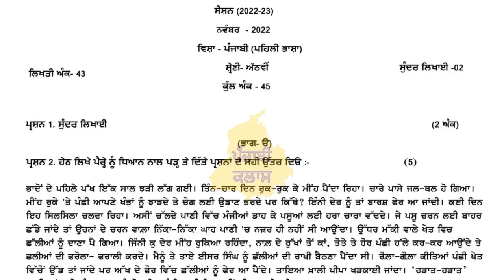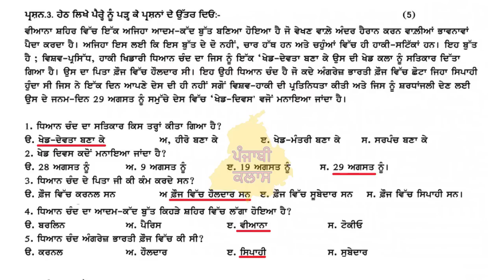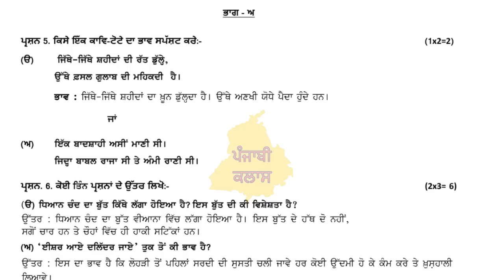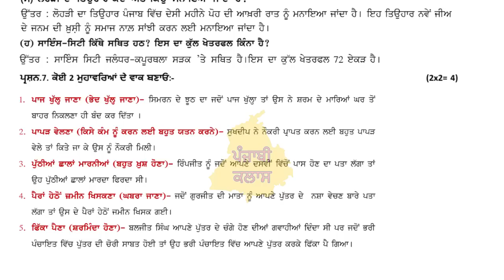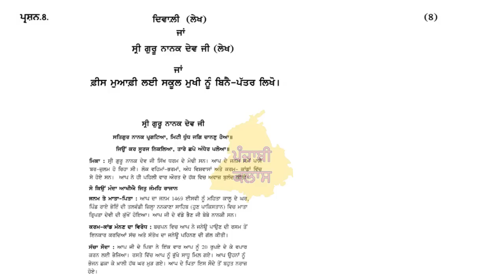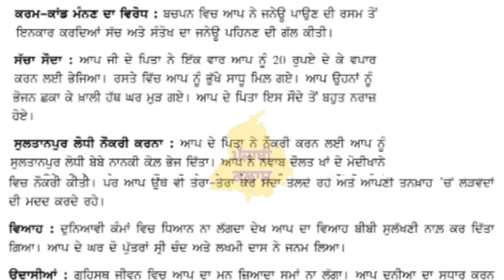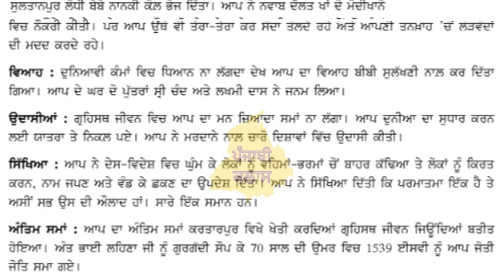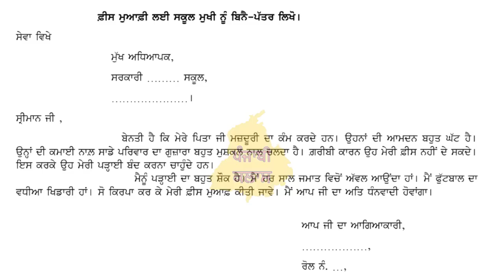8th Class I Punjabi I ਪੰਜਾਬੀ । Bomonthly NOV 2022 | Fully Solved paper | PSEB 8th Punjabi PSEB EXAMS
8th Class I Punjabi I ਪੰਜਾਬੀ । Bomonthly NOV 2022 | Fully Solved paper | PSEB 8th Punjabi PSEB EXAMS